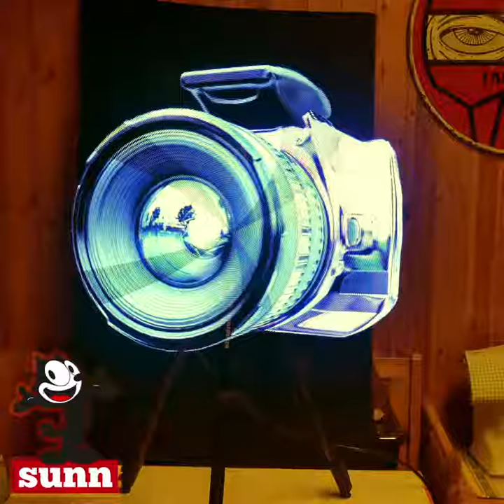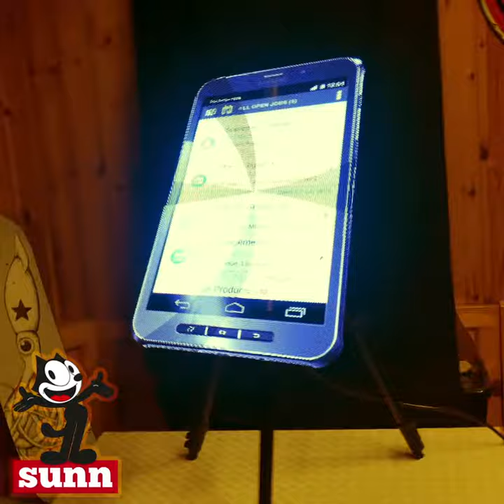Sunn_Hologram fan LED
Ventola a led per ologrammi .
Sviluppo di contenuti 3d
Per info contattami: